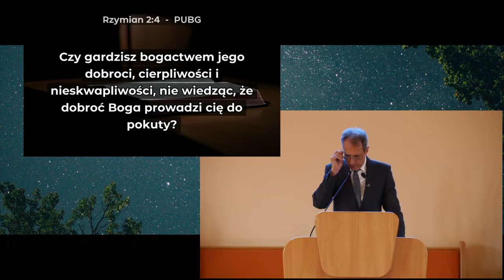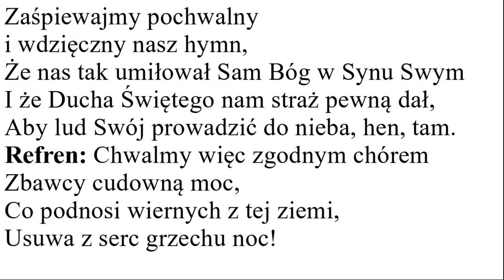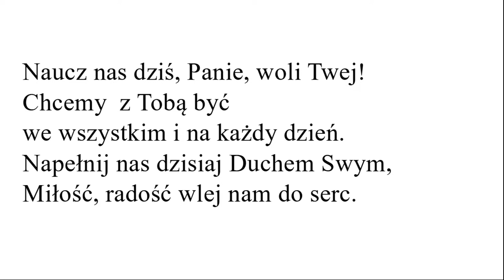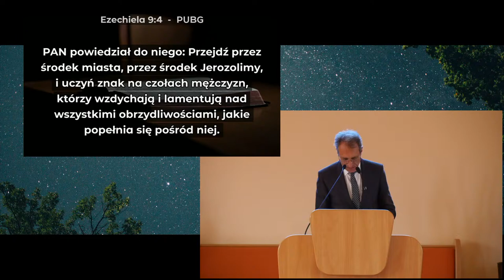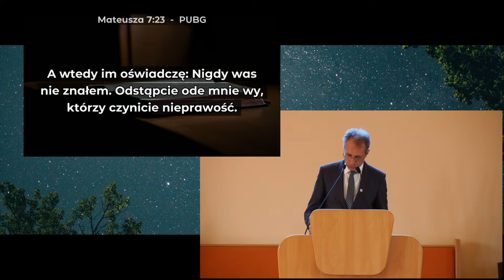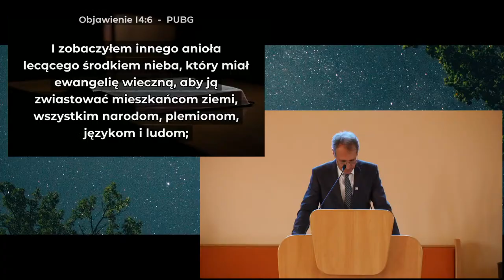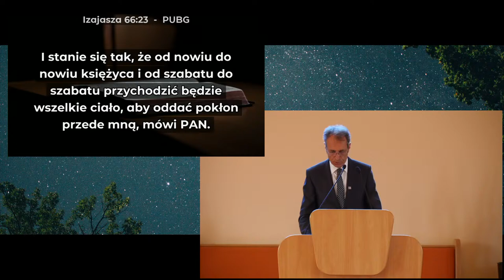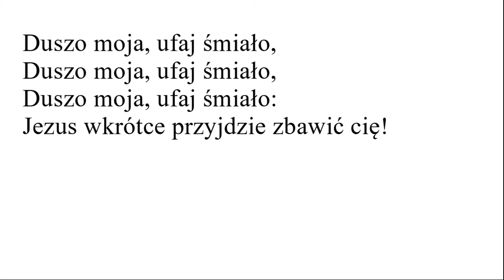Nabożeństwo sobotnie 06.04.2024r.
Serdecznie zapraszamy!
Krzysztof Żurek "Pieczęcie"